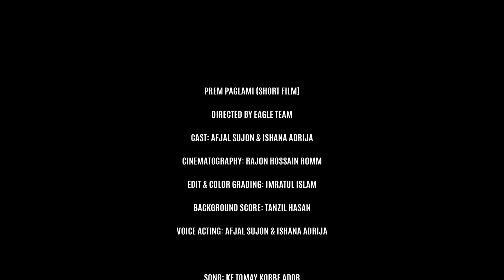Prem Paglami | Chotto Cinema | Afjal Sujon | Ishana Adrija | Bangla Short Film 2019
Prem Paglami (Short Film)
Directed By Eagle Team
Cast: Afjal Sujon & Ishana Adrija
Cinematography: Rajon Hossain Romm
Edit & Color Grading: Imratul Islam
Background Score: Tanzil Hasan
Voice Acting: Afjal Sujon & Ishana Adrija

Song: Ke Tomay Korbe Ador
Singer: Ankur Mahamud
Lyrics, Tune & Music: Ankur Mahamud
Guitar: Shuvendu Das Shuvo

Release: July 04, 2019
Language: Bengali
Label: Eagle Music